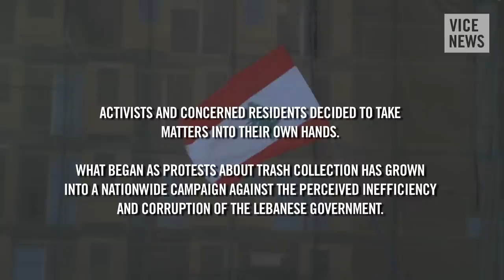'You Stink': Rally in Beirut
Protesters gathered in Beirut’s Riad al-Solh Square on Saturday under the rallying cry “You stink!” — a reference to the city’s ongoing waste management crisis — a slogan which has since expanded to represent the population’s frustration with the government’s failure to provide basic services, including water and electricity.

Read: Riot Police Crack Down After Day of Peaceful 'You Stink' Protests in Beirut